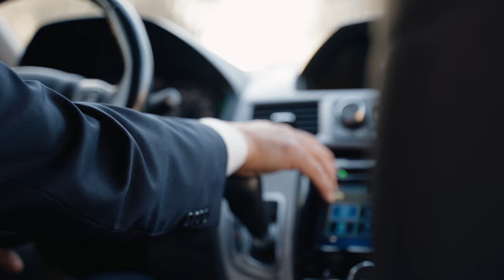I WAS INTERVIEWED ON LIVE TV!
This week I had the incredible opportunity to be on The 700 Club to talk about social media and my upcoming book! This was seriously a dream come true, and I am so excited that you all get to be a part of the big story God is writing in this season of my life - ENJOY!

I WROTE A BOOK

Be sure to head over to my website to sign up for my email announcements and grab all of the pre-order bonus freebies

✨ABOUT ME✨

My name is Kirby Kelly and I am a 27-year-old Christian Content Creator!

I love to travel, preach, and teach about the Christian Faith, create fun and engaging content and resources, and impact the lives of women around the world!

I have been creating content online for over 10+ years!

I graduated with honors from DBU in 2019 with my BA in Communications and Minor in Biblical Studies, and I recently graduated with honors from DBU in 2023 with my Masters in Theology!

I currently live in Dallas, TX with my amazing husband, Richard, and we love to create content together for my YouTube channel, TikTok, Instagram, and Christian Podcast called Bought + Beloved which is an Audio + Video Podcast! You can stream it on all Podcast platforms or check out the YT channel @boughtandbelovedpodcast